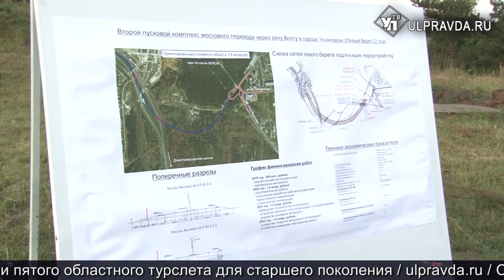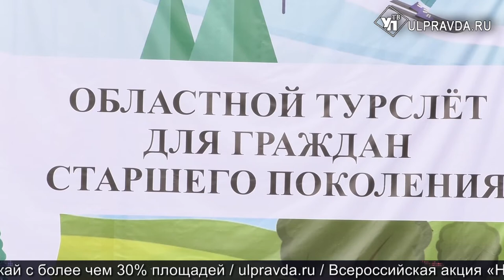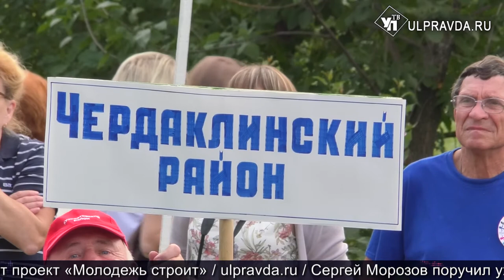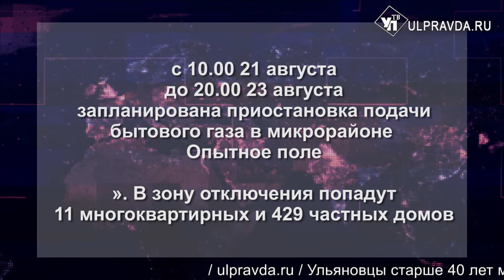Итоги дня от Ulpravda.ru. Новая развязка моста, уборочная, турслет и пиратский концерт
Смотрите сегодня в выпуске:
Медведев дал полмиллиарда на строительство дорог. Левобережную развязку Президентского моста достроят.
Турслёт объединил граждан старшего поколения Ульянвоской области.
Необыкновенный пиратский концерт для детей и их родителей прошёл в посёлке Мостовая.
Тяжёлая уборочная. Как в Ульяновской области убирают хлеб с полей